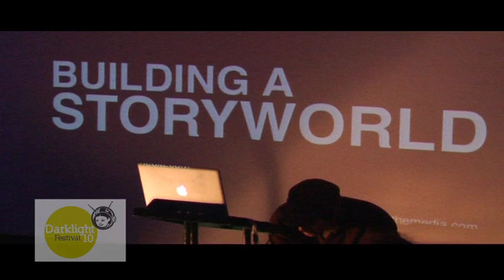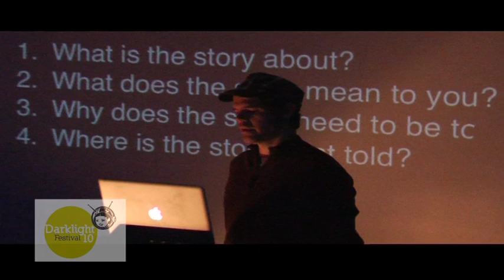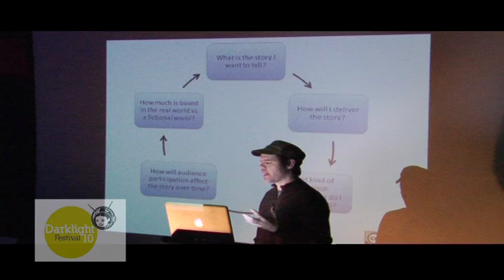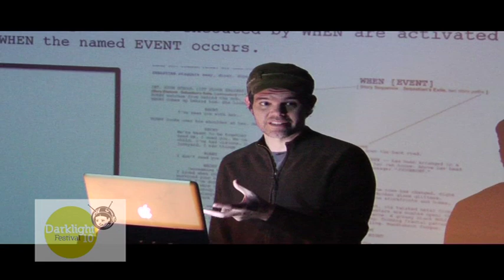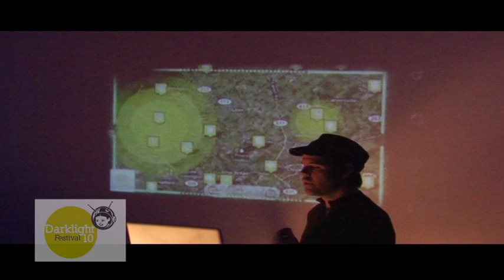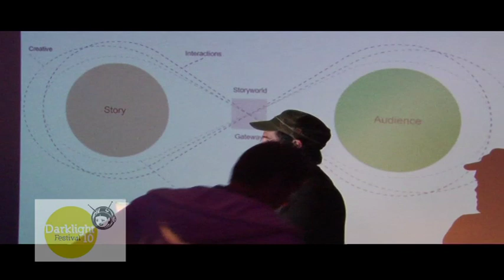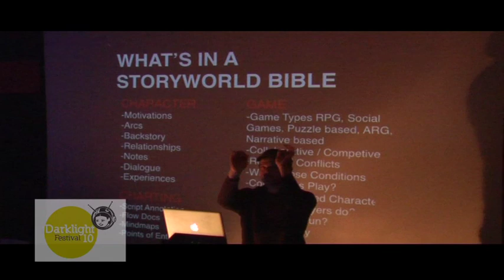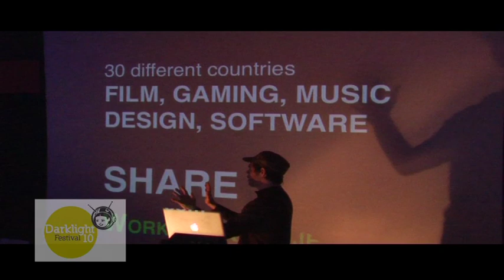Lance Weiler Masterclass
Lance Weiler Masterclass presented by Fas Screen Training Ireland, The Irish Film Board,  The Arts Council & Darklight  Saturday 30 October, 9:30am -- 1pm Filmbase